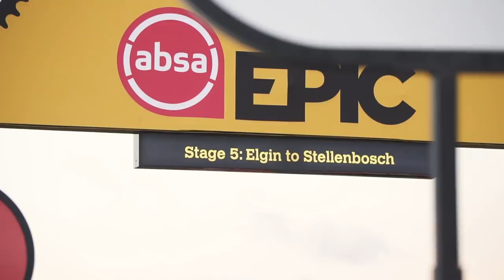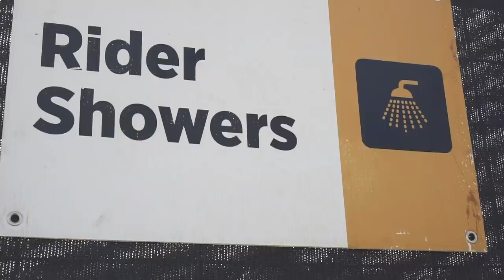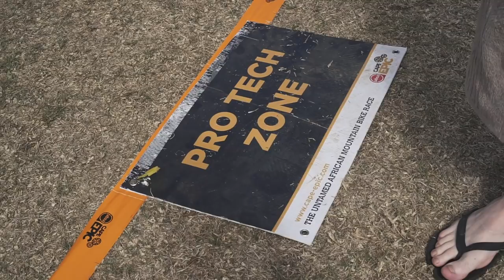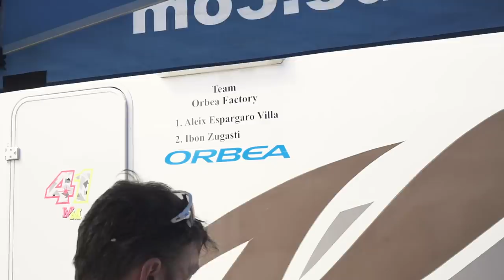Etapa 5 Cape Epic 2019 | Orbea Factory Team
Resumen de la quinta etapa del Orbea Factory Team con Ibon Zugasti y Aleix Espargaró en la Absa Cape Epic 2019. Nuestros riders han acabado el día en el puesto 30, mientras que en la clasificación general en categoría élite se encuentran en la 29ª posición

Os invitamos a mandar mensajes de ánimo a nuestros riders, a través de vuestros comentarios.

El comentario más original en las primeras 24 horas después de subir el vídeo, se llevará un pack de Merchandising gracias a FOX. Os recordamos, que para optar al premio debéis estar suscritos al canal de YouTube de Orbea.

Foto Miniatura: Sergi Cuadrado